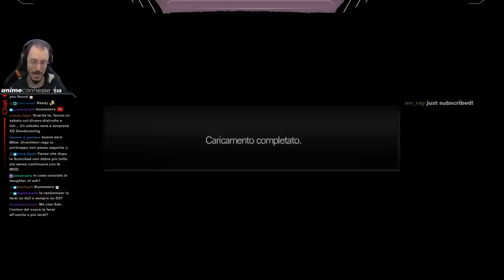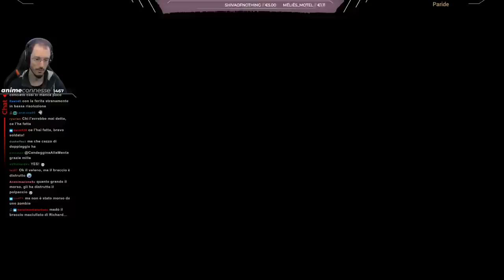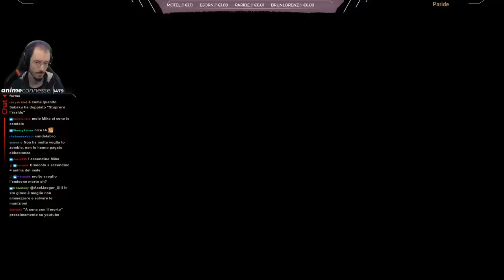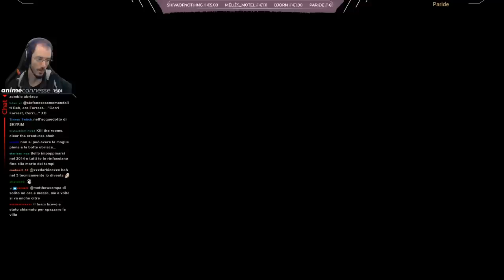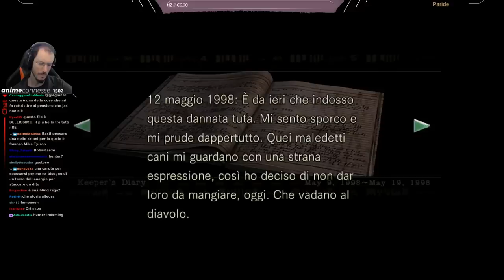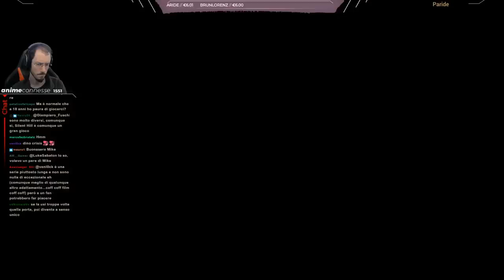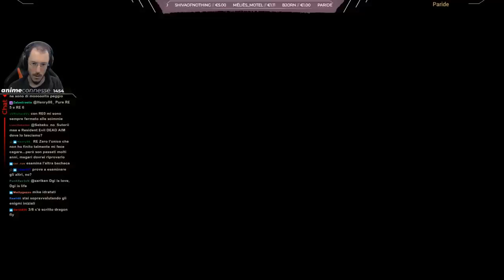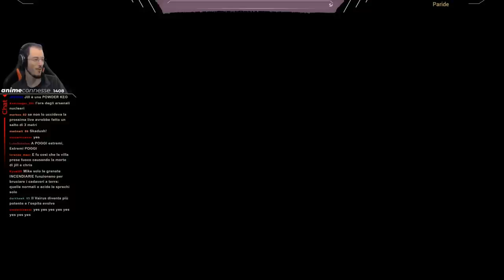Resident Evil w/ Sabaku, HD Remaster #2